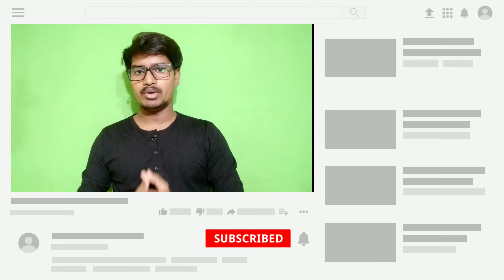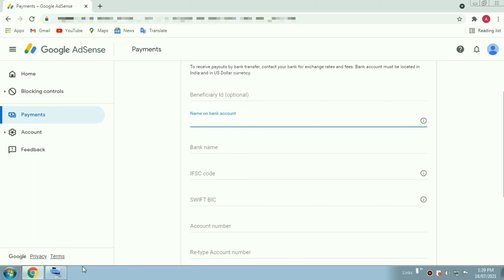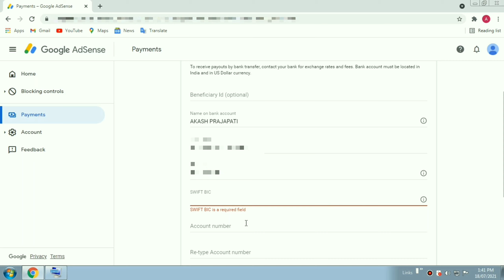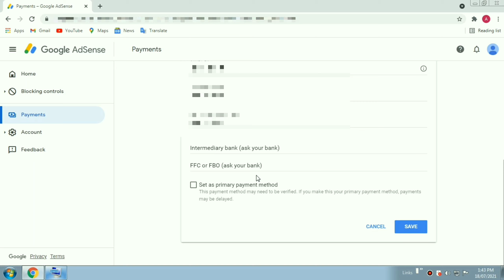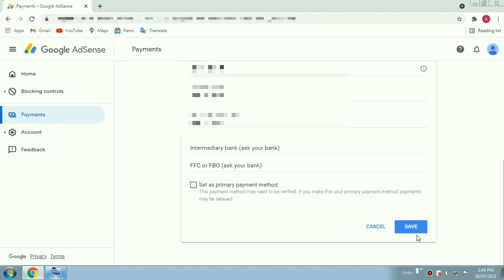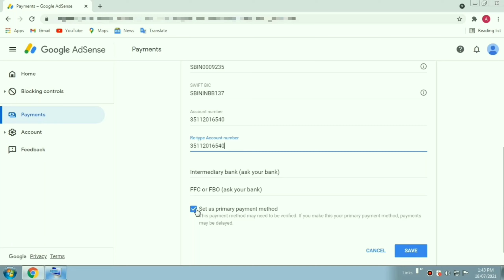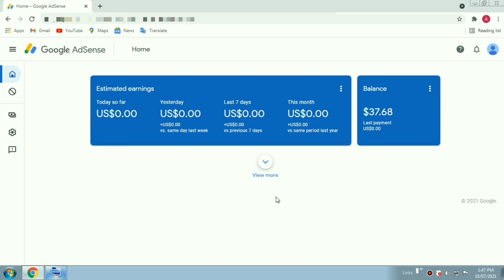How To Link Bank Account To Youtube | Youtube Mein Bank Account Kaise Add Kare | Adsense Add to bank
Hi ,

About this video- How To Link Bank Account To Youtube | Youtube Mein Bank Account Kaise Add Kare | Adsense Add to bank

Urgent query k liye @aak_ash_14

Graphic Card
SSD 1TB
HDD 1TB
Power Supply
Cabinet              :-    RGB light gaming cabinet (Case without SMPS)
Monitor 144Hz
Mouse RGB

                      ❤️❤️ Dhanyabad ❤️❤️